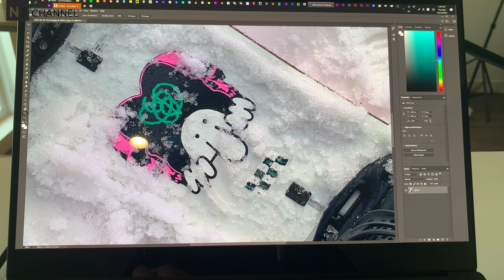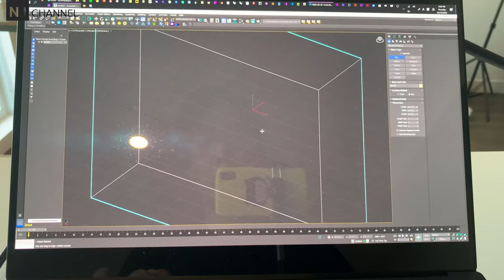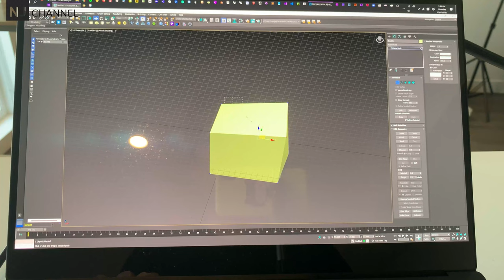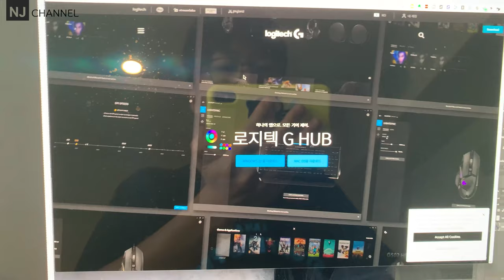Vlog 36 2022 03 12 logitech pro x superlight wireless gaming mouse / 마우스 언박싱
Logitech pro x superlight wireless gaming mouse / 마우스 언박싱